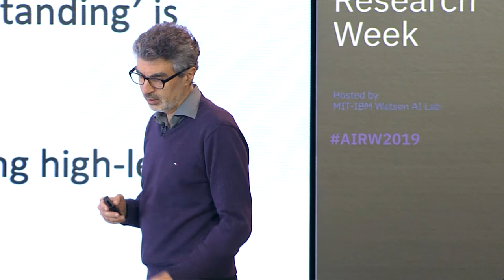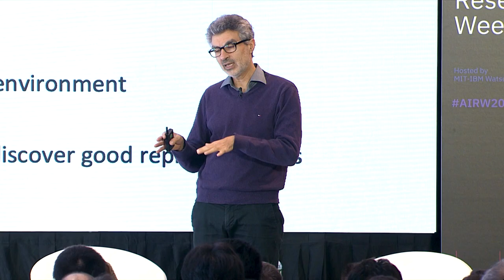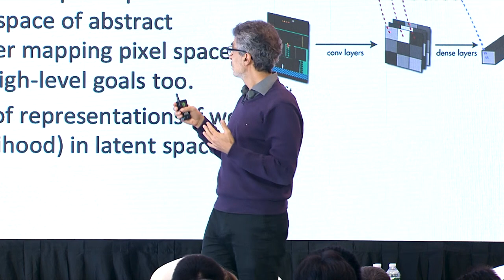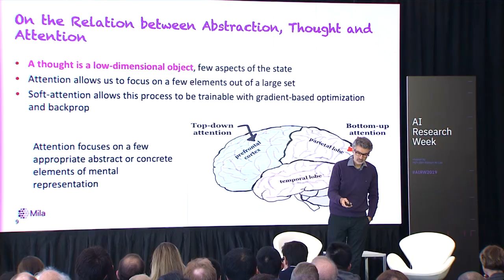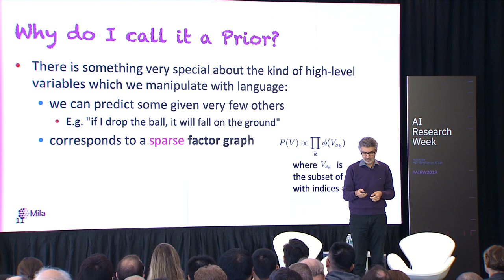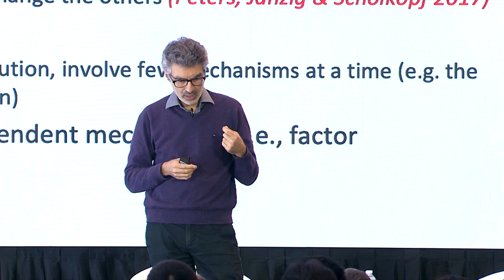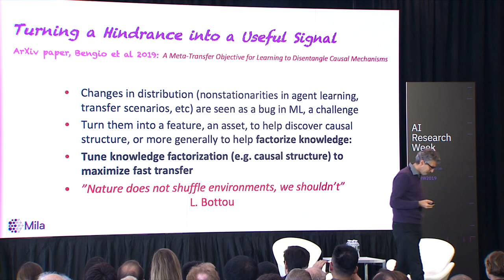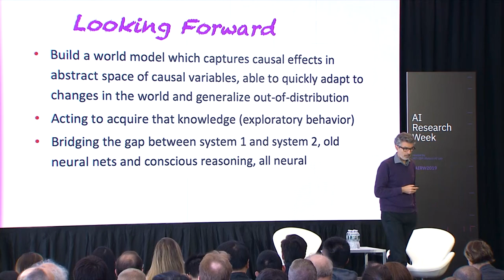AI Horizons Keynote - Yoshua Bengio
2019 AI Research Week Colloquium